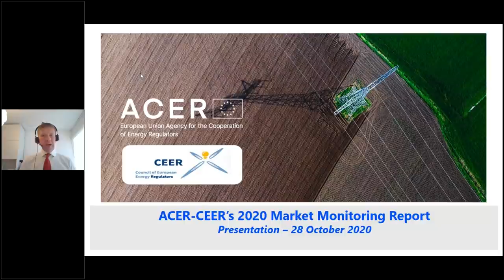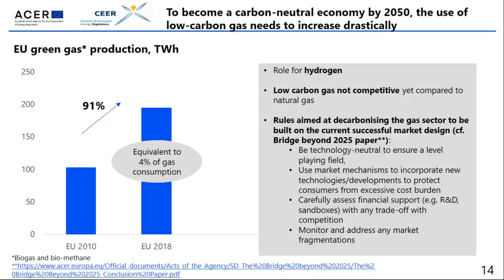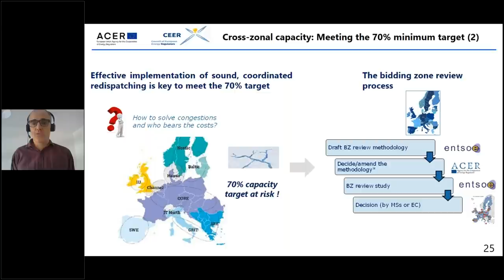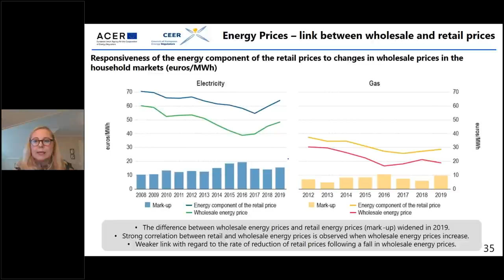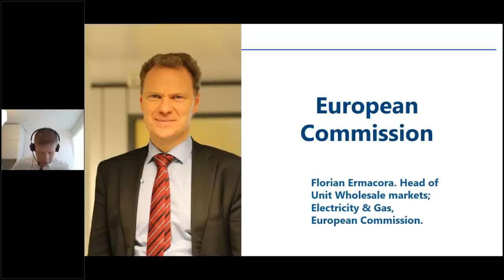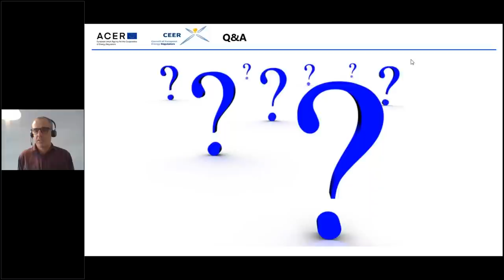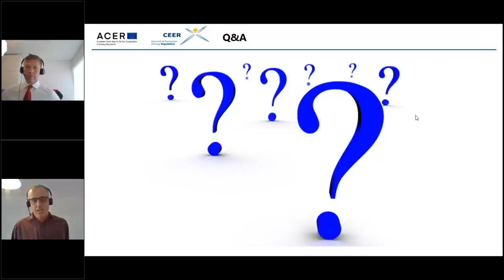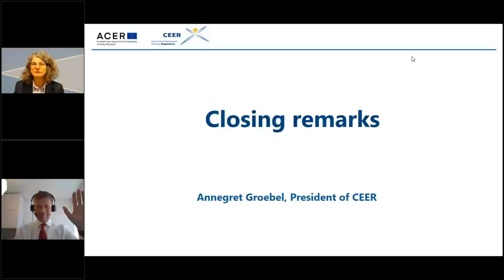ACER-CEER webinar on the Market Monitoring Reports for 2019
CEER and the EU Agency for the Cooperation of Energy Regulators (ACER) presented their Market Monitoring Reports covering the year 2019 - on whole electricity and gas and on retail and consumer empowerment.